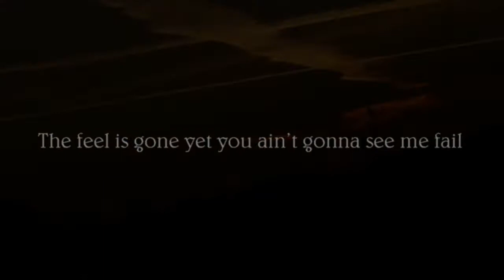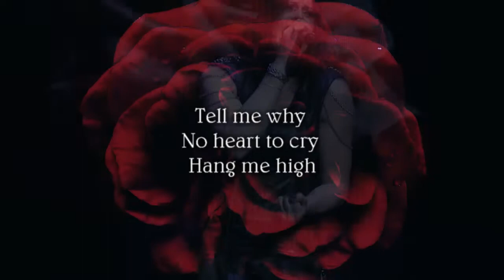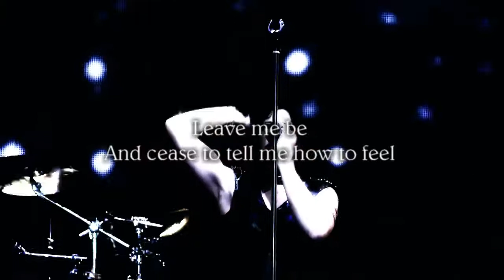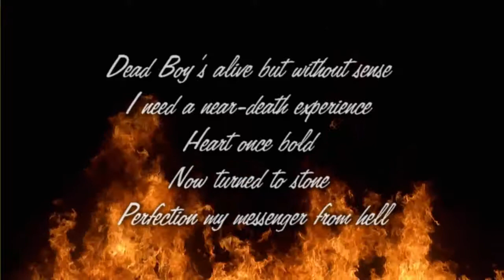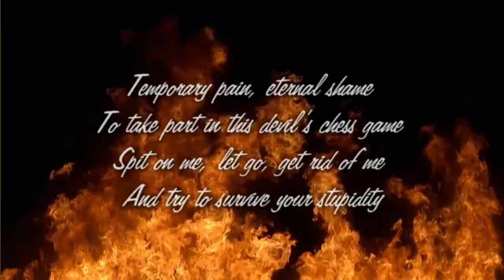NIGHTWISH - Romanticide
With lyrics

Audio recorded live in Wacken 2013